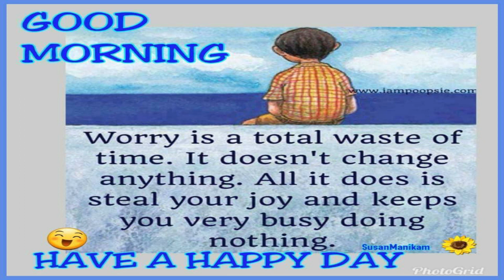Proverbs–Is it worry is waste? / பழமொழிகள்-கவலை தேவையில்லாததா? Inspiration & Motivation Quotes / 005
In this channel, you will find inspirational and motivational quotes or sayings to give a little push in achieving your dreams.  Quotes / Sayings / Proverbs narrated here fit all walks of but not just one.
Motivation is like a temporary storm that fades away after some time, but inspiration hangs on with you permanently.  One needs inspiration to remain motivated; remembering famous quotes / sayings will inspire anyone to go further.